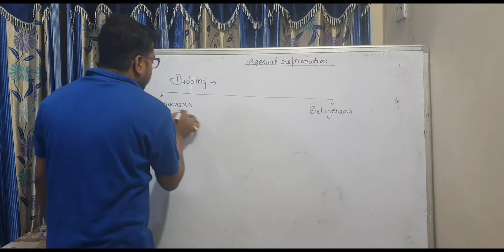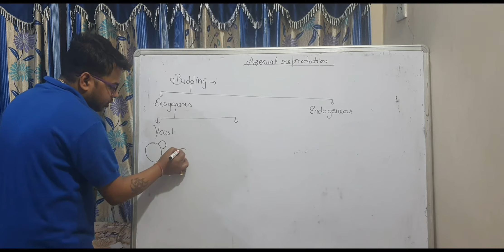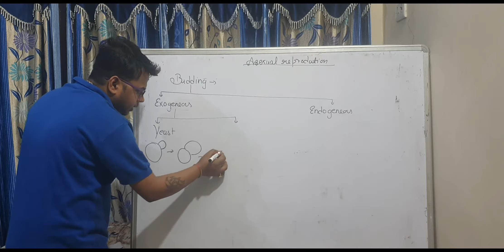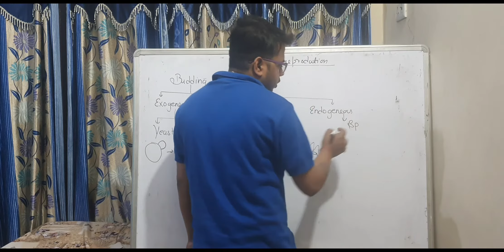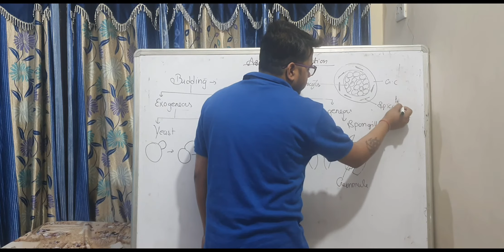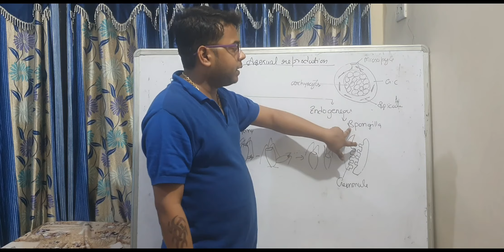Reproduction in organism part 7